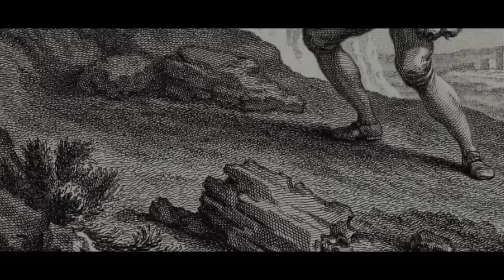Michael Rosen - The Death of Eddie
In 1999, Eddie Steele Rosen - son, brother, friend and very much his own true self - died. He caught meningitis. He was 18 years old. It was a shock to all who knew and loved him and now, nearly 25 years later, he's very much remembered and loved. We think of him every day, we remember his jokes, we remember his hopes. Sometimes it's hard to cope with him not being there. We imagine him seeing all the things we've been doing.

This is a film by one of us: Eddie's dad, Michael.

This film has been supported by Apples and Snakes as part of our 40th anniversary. Apples and Snakes has been lucky to work with Michael Rosen since the 1980’s and are delighted to support the making of this film, an emotional exploration of Michael’s experience of the death of his much-loved son Eddie, and example of the poets’ unique ability to capture and comment on the world around us.

Written and Performed by Michael Rosen
Cinematography and Editing: Matthew Dove
Producer: Lisa Mead (Apples and Snakes)
Camera Assistant: Emile Rosen

Apples and Snakes | Spoken Word Trailblazers:
Apples and Snakes are England's leading spoken word organisation. We exist to champion poets and poetry in performance, amplify unheard voices and challenge expectations of what poetry is and can be.